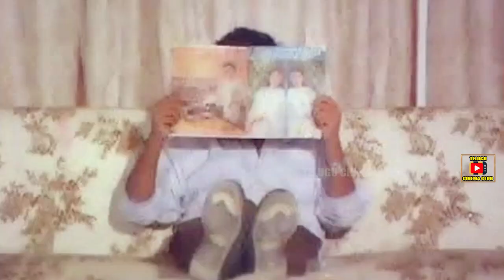WHAT DID RAJASEKHAR DO TO HIS FRIEND WHO BETRAYED HIS TRUST | RAJASHEKAR | TELUGU CINEMA CLUB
Watch And Enjoy What Did Rajasekhar Do To His Friend Who Betrayed His Trust  Movie Scene Only On Telugu Cinema Club

Starring Dr Rajasekhar, Jeevatha Etc...

 Directed By K Ranga Rao

Produced By V Srinivasa Rao.

Music Composed By Raj Koti.